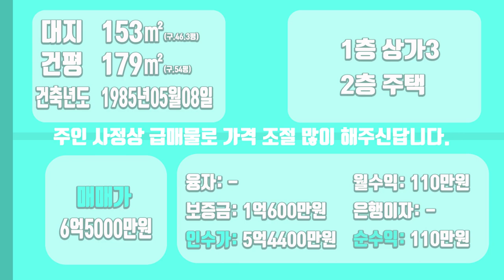[하팀장]대구상가주택매매 물건 좋다!! 코너 상가, 비역세권에서 역세권으로! 주인 사정상 정리 개발 되도 좋고 안되도 좋은 급매물입니다.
-주인사정상 급매물로 나온 상가주택입니다.
코너상가,역세권(엑스코선),재개발지역, 투자/거주로 완벽합니다.

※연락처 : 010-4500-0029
※카카오톡 ID : 45000029 (검색)
※해당영상 매물번호:080622

▶소재지 : 대구광역시 북구 산격동 497-24
▷면적 : 대지 153㎡ / 연면적 179㎡

▶거래형태 : 매매
▷거래예정금액 :6억5천만원
▶중개대상물의 종류: 다가구주택

▷사용승인일 : 1985년05월08일
▷주차대수 :-

▶방향[주 출입구 기준] :서
▷입주가능일 : 2022년06월09일이후 협의가능
▶방수[근린생활시설 미포함] / 욕실수 : 방 3개 / 욕실 2개

▷관리비[청소비용,승강기 유지비용 등] : 매월 약 200,000원 예상

◆대표:沈民貞
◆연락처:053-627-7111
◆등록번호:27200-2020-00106